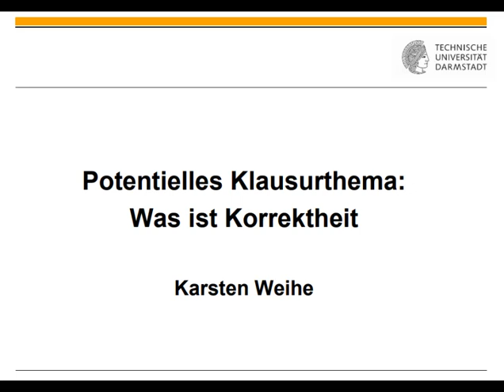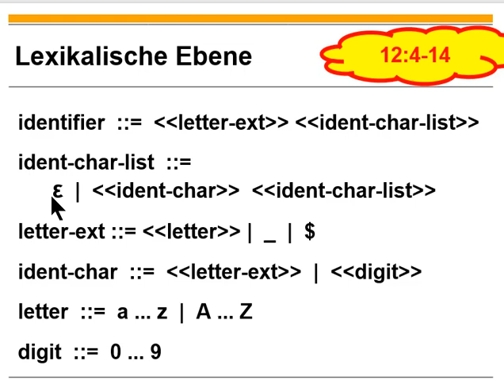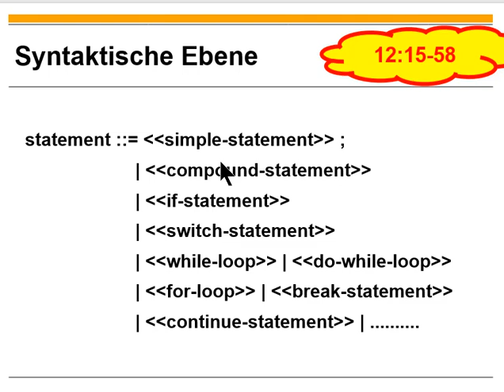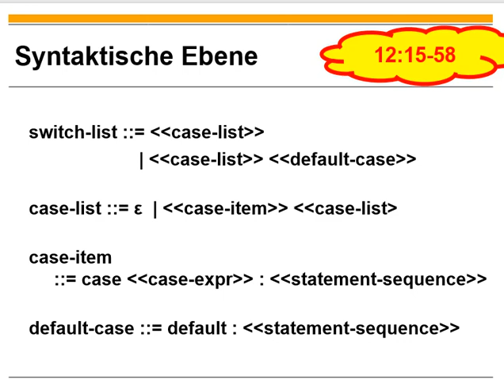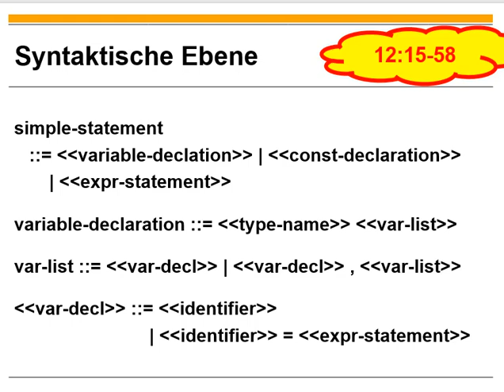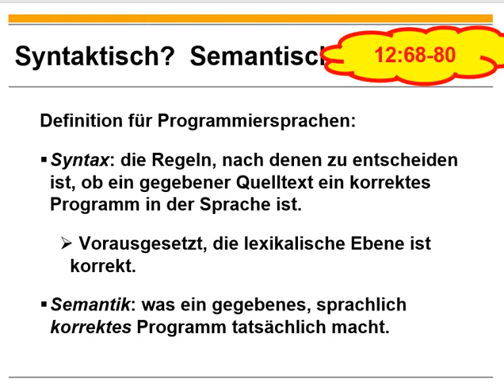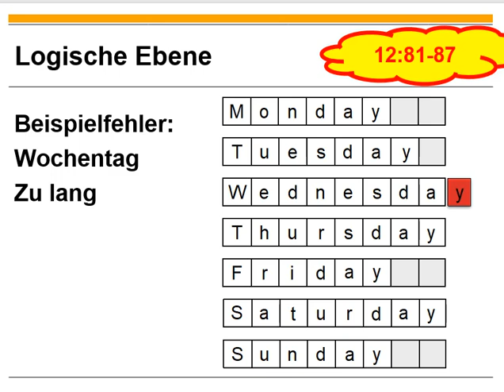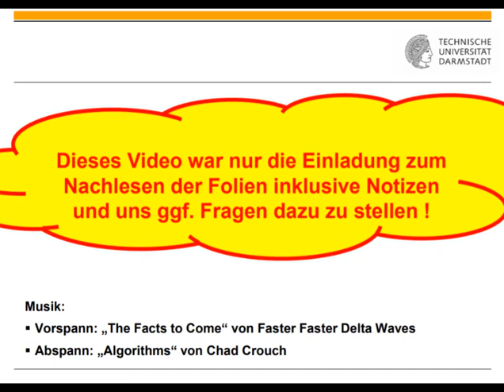Potentielle Klausurthemen Was ist Korrektheit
0:00 Titel
0:11 Einordnung
0:48 Lexikalische Ebene
6:42 Syntaktische Ebene
23:11 Semantische Ebene
25:01 Syntaktisch? Semantisch?
31:20 Logische Ebene
34:06 Spezifikatorische Ebene